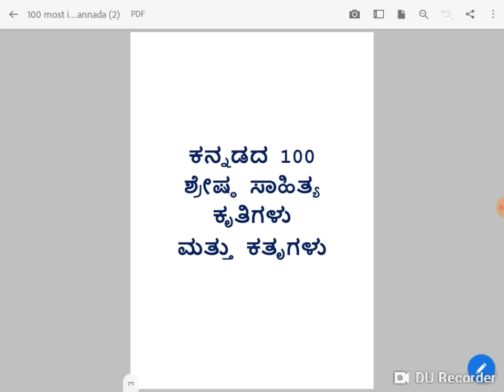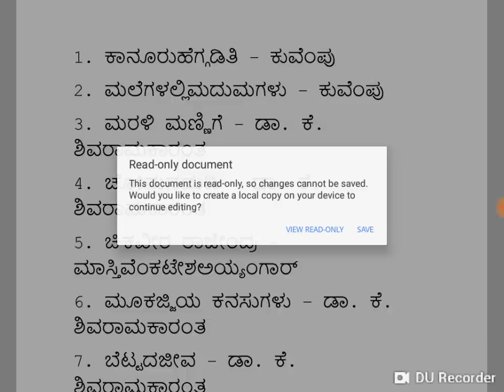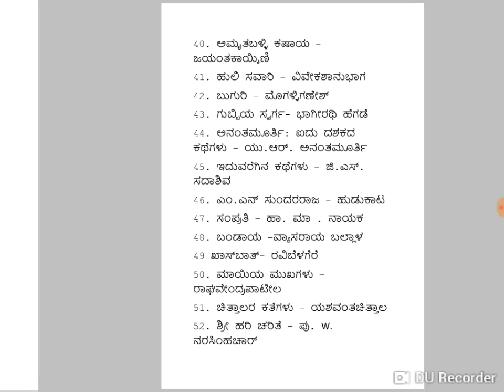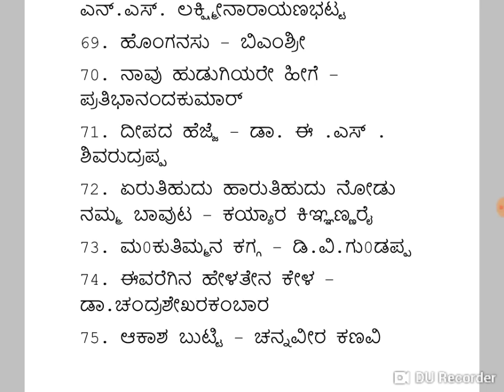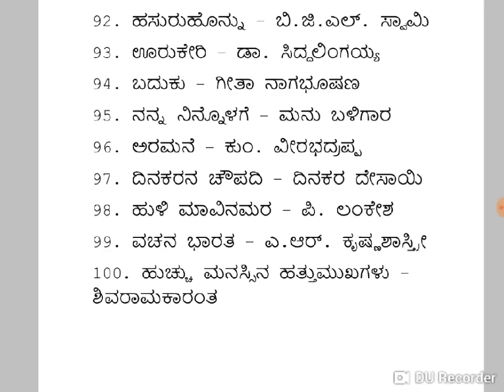KAS/KPSC EXAMS: 100 Most important literary works of Kannada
Important facts for KAS and KPSC Exams